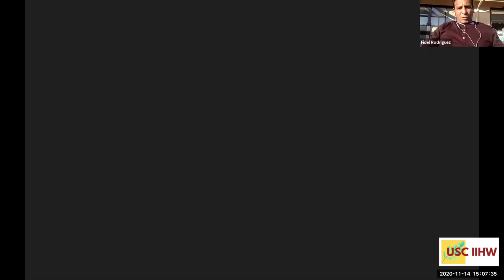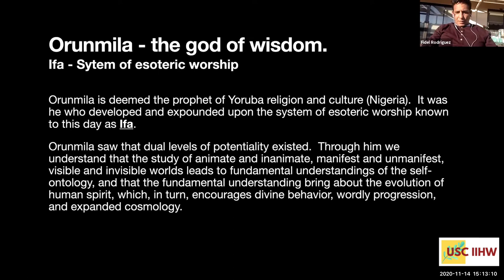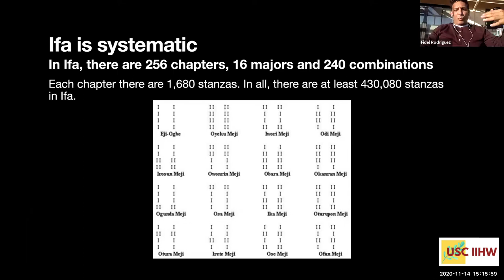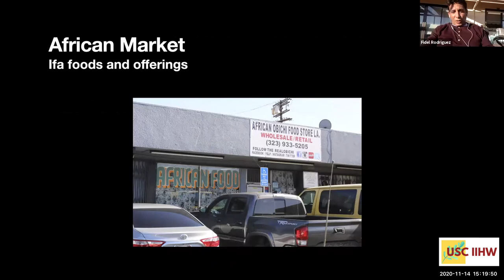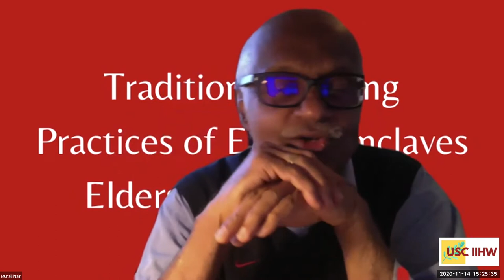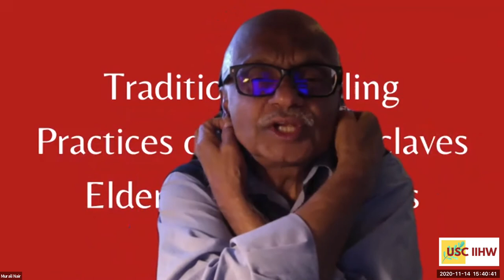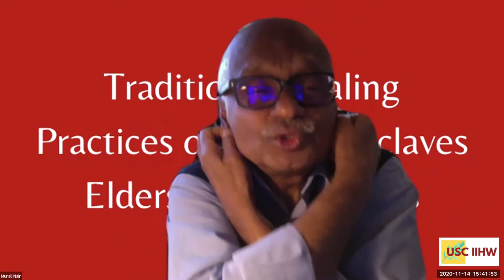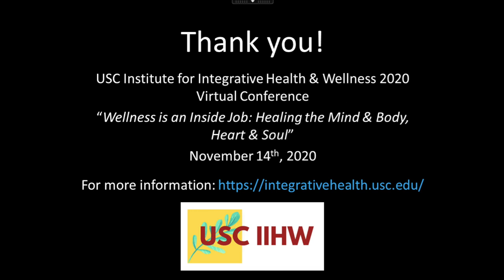Murali Nair PHD, DSW & Fidel Rodriguez: Traditional Healing of Ethnic Enclave Elders of Los Angeles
From our 2020 Integrative Health & Wellness conference.
"Wellness Is An Inside Job: Healing The Mind & Body, Heart & Soul"